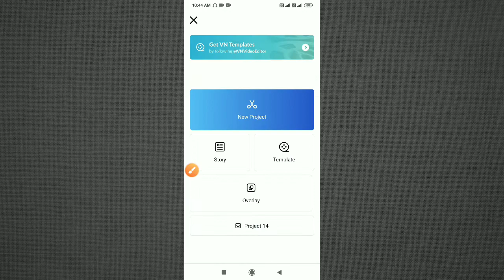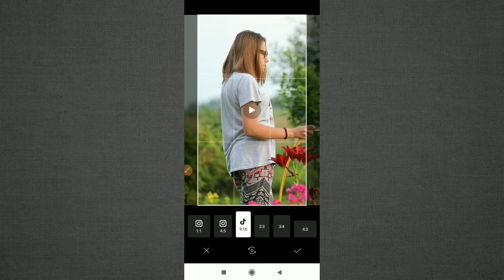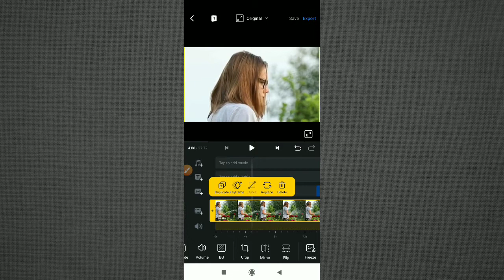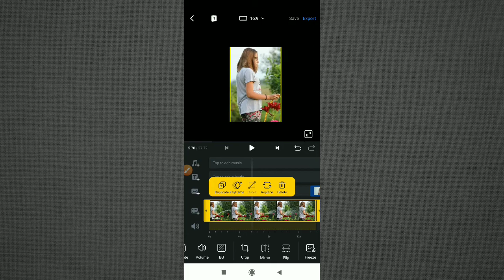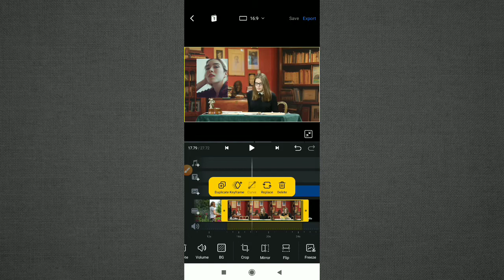How to Crop Video / Photo in VN Video Editor App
Learn How to Crop Video/Photo in VN Video Editor App